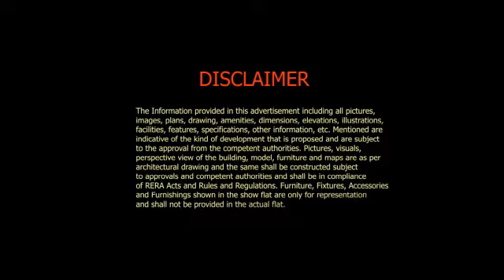GROW MORE EMERALD IN MALAD MALWANI 8 NO MADAM